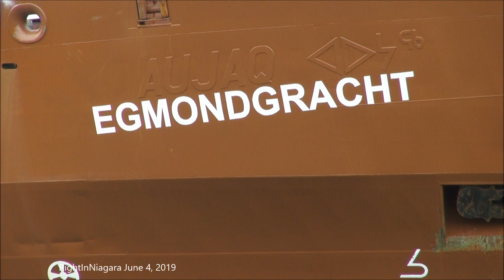Ship EGMONDGRACHT on Welland Canal, 2019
The upbound EGMONDGRACHT seen below Lock 2,  June 4, 2019, carrying seacans and a couple of yachts! Interestingly, 10 days later, on June 14, 2019, this ship was renamed "AUJAQ". This video, then, shows what is likely the last time this vessel traveled upbound on the Welland Canal as "Edmondgracht".